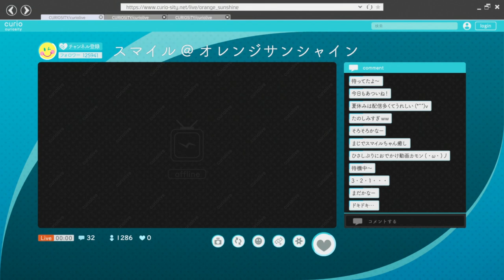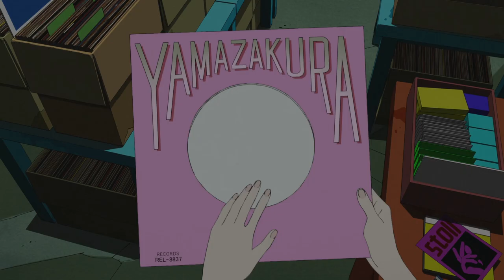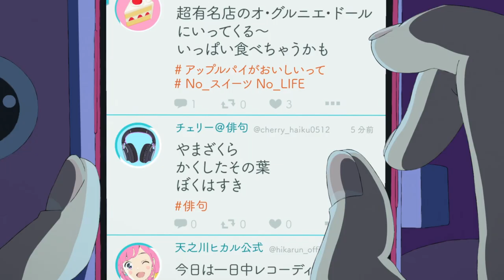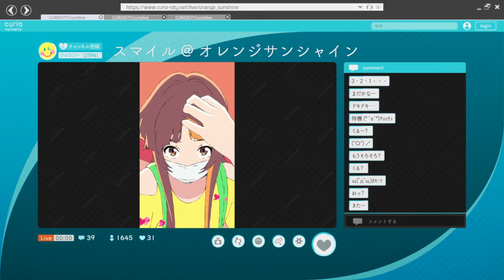Child Influencer lost her confidence as she grew up [Anime Recap]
Hi All Metanimers!

Today Meta Anime is going to explain a Romance Animated film from Netflix called Words Bubble Up Like Soda Pop (Cider no You ni Kotoba ga Wakiagaru -  サイダーのように言葉が湧き上がる).

Yui "Cherry" Sakura expresses himself better through the haiku he writes and posts on the internet, even though no one gives it attention. While preparing for him and his family to relocate in August, he spends the summer working part-time at a welfare facility. Meanwhile, Yuki "Smile" Hoshino is a budding influencer who wants everyone to smile. However, she feels uneasy about the braces on her protruding front teeth and conceals her own smile using a disposable mask.

After an accidental encounter with Cherry, Smile finds herself becoming a part-time worker at the same facility as him. Soon, the two assist a senile man, Fujiyama, in searching an old vinyl record he owns. Unable to remember its last location, he wishes to listen to it once more before his memories fade for good. Cherry and Smile only have the record's sleeve and the word "yamazakura" as clues, and their hunt in the hazy summer heat begins.

Title : Words Bubble Up Like Soda Pop (サイダーのように言葉が湧き上がる)
Year : 2019
Genre : Romance, Comedy